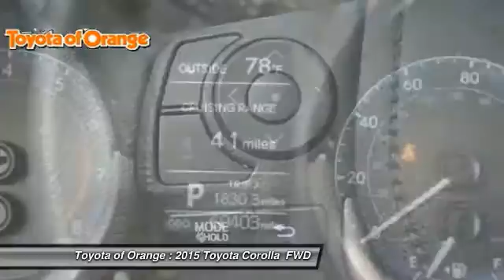2015 Toyota Corolla Orange CA U19099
2015 Toyota Corolla

1400 North Tustin Ave.

Looking for the right ? Today could be your lucky day. this 2015 Toyota Corolla could be yours.